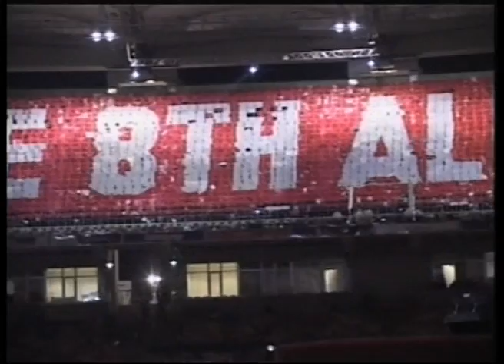All Africa Games